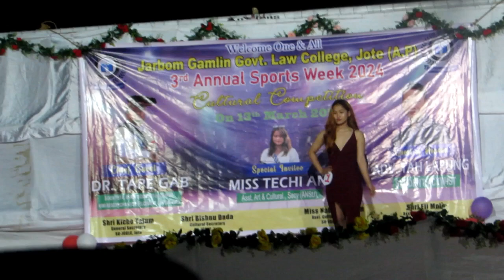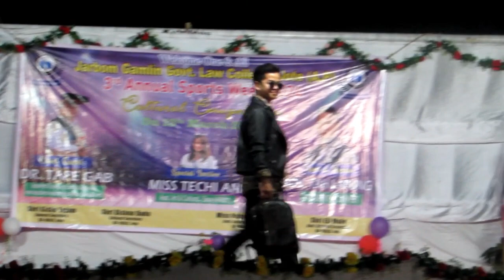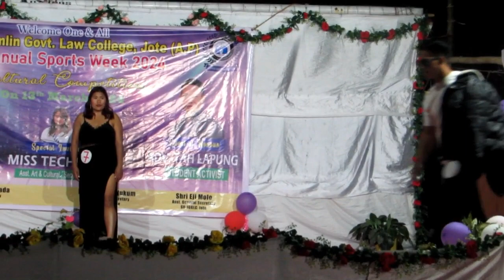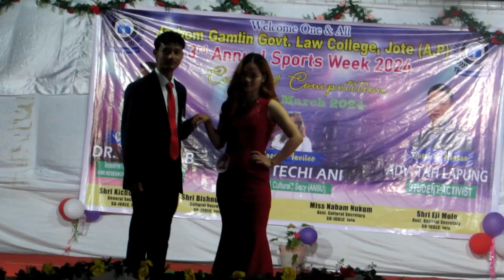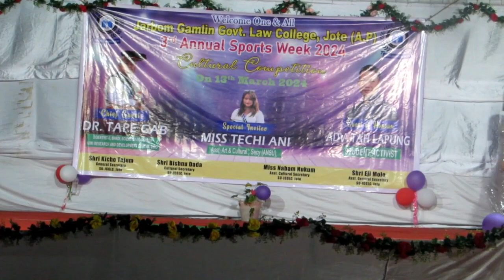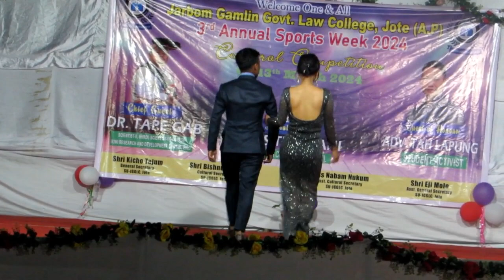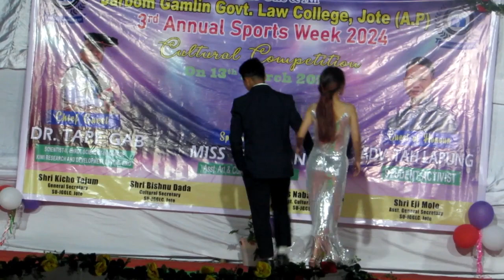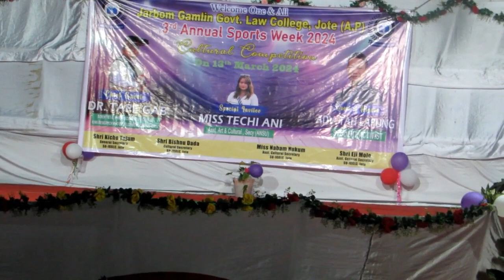First ever fashion night at Jarbom Gamlin Govt law college Jote